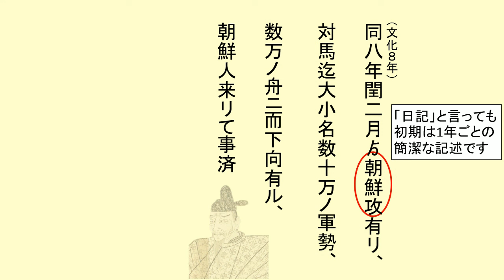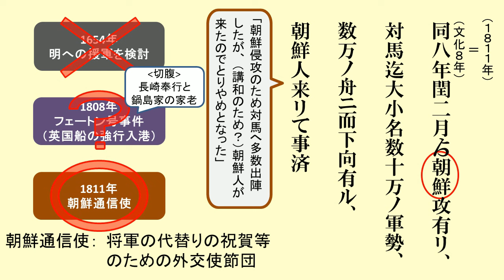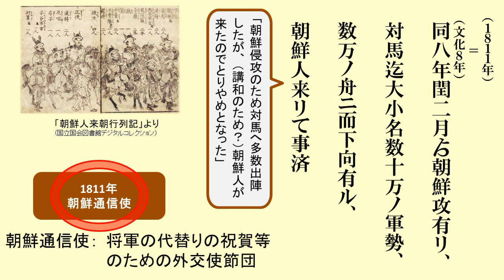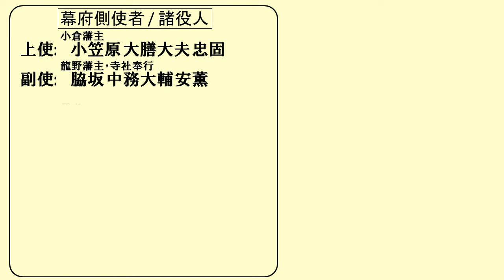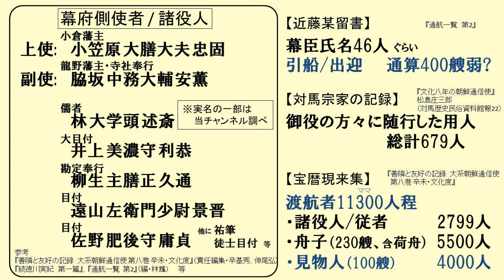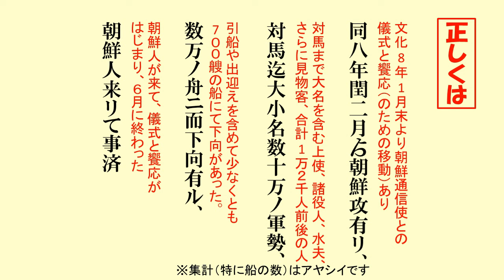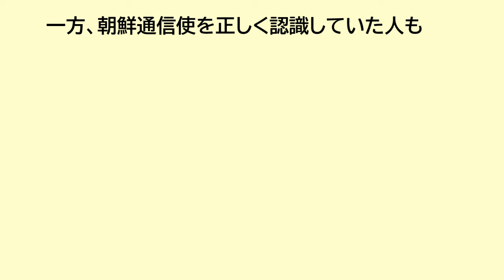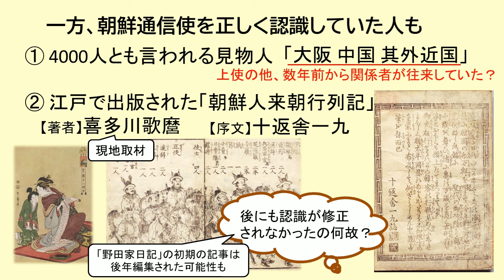江戸時代「朝鮮攻」の勘違いの真相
江戸時代・佐賀県牛津（現・小城市）の商人の「野田家日記」に記された「朝鮮攻」。
何があったのか調べたところ、平和な使節団であるはずの朝鮮通信使を、前例との相違と情報の不足から、野田家の当主が勘違いしたものだと分かりました。